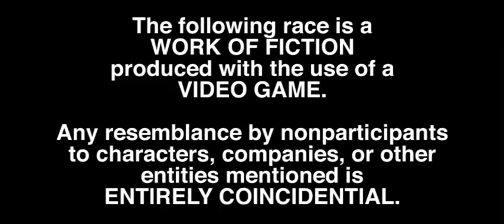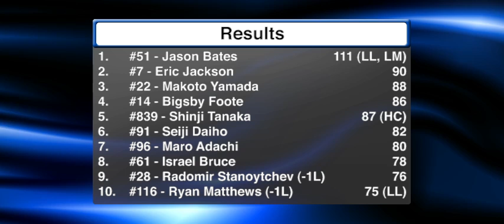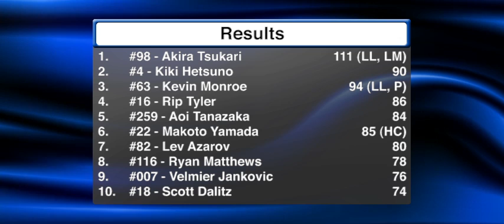2013 ARLA Elite Series Presented by Smash Beer: Races 25, 27, 28, 30 (Japanese Tour)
The highly-anticipated Japanese portion of the ARLA schedule spans four rounds across three tracks. Several one-off teams have invaded the series, including a returning former champion...